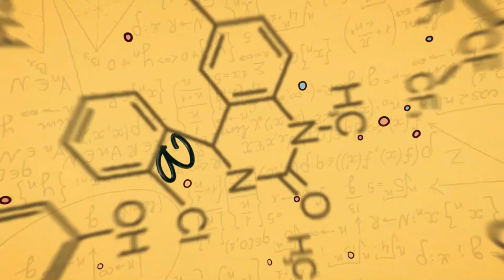Coronavírus e desigualdade social | 010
Alô, alô!
Será que todo mundo tem a mesma chance de se contaminar com a COVID-19? Será que o coronavírus é assim tão democrático quanto dizem?

CRÉDITOS
Apresentação: Marco Marx
Roteiro: Marco Marx
Edição: Marco Marx

REFERÊNCIAS

G1 - Risco de morrer por Covid-19 em SP é até 10 vezes maior em bairros com pior condição social

Nexo - Como a desigualdade afeta a disseminação do vírus em São Paulo

G1 - Pretos têm 62% mais chance de morrer por Covid-19 em São Paulo do que brancos

O Globo - Covid-19 é mais letal em regiões de periferia no Brasil

BBC - Coronavírus: o que dizem os estudos publicados sobre cloroquina, defendida por Bolsonaro e Trump